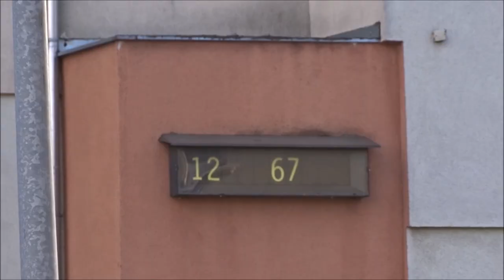"GD 112": Wyjazd Alarmowy Całego Plutonu JRG1 Gdańsk do Czujki.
Aktualnie w roli GBA Volvo 303G22.